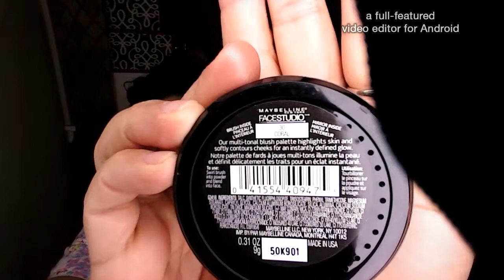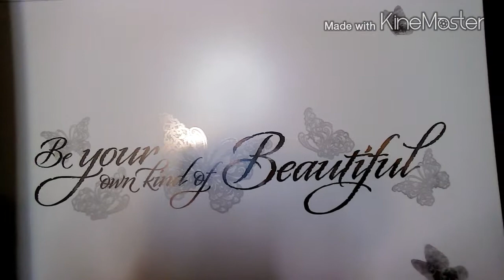One brand tutorial maybelline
Jesus Adrian Romero & Marcela Gandara - Tu estas aqui
de creer en ti - Jaci velasquez

Products used are as follows

Maybelline matte and poreless fit me foundation shade 128 warm nude

Maybelline the blushed nudes

Maybelline fit me matte and poreless pressed powder in 100 translucent

Maybelline color tattoo # 80 creamy beige

Maybelline master hi-light # 30 coral

Anastacia Beverly Hills dipbrow pomade in ebony

Tarte gifted mascara
wet n wild liner in 607a calling your buff